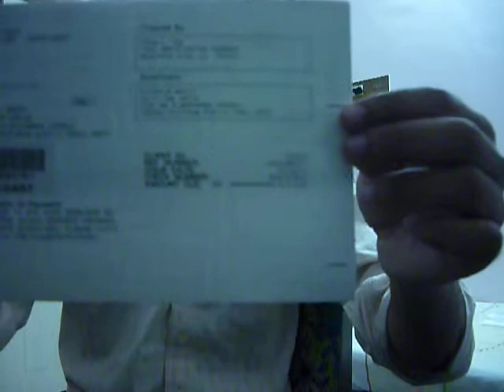Indian Adsense Cheque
this is how adsense cheque letter looks